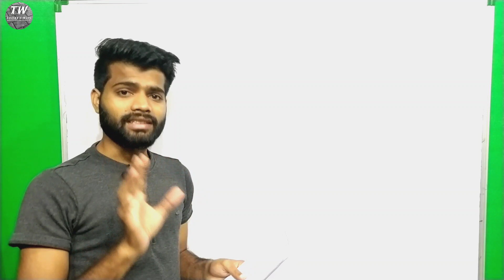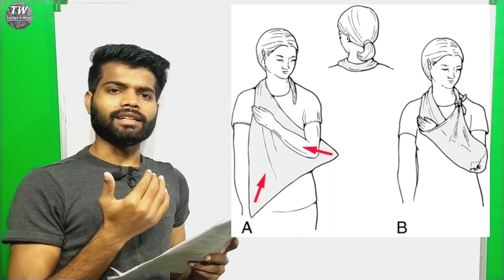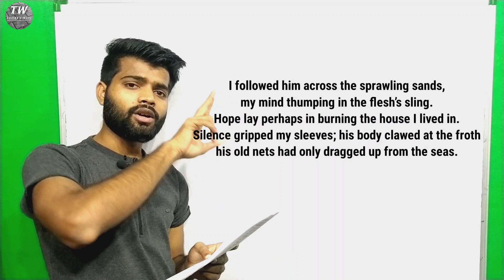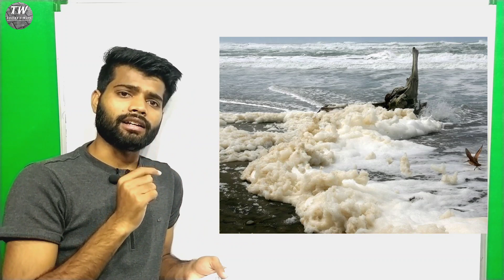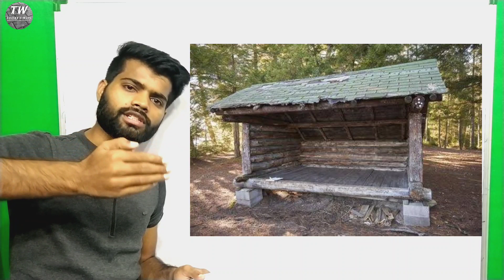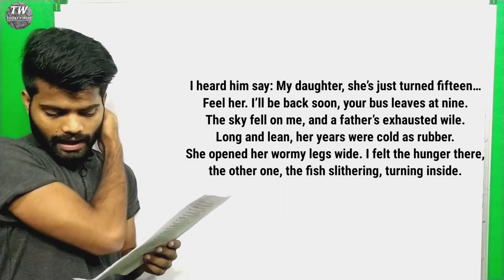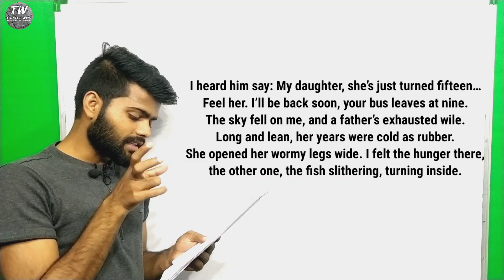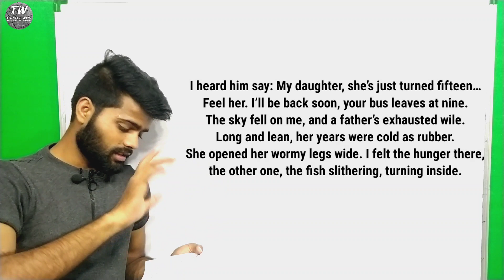Hunger By Jayanta Mahapatra || Indian Literature Poetry || Line by line Explanation by AshutoshSir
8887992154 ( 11 am to 8 pm )

Hunger poem line by line explanation
hunger poem full analysis in hindi

Hunger by Jayanta Mahapatra

"India now is not just poor by money, but poor by morals. The basic moral of a human being to realize that women are responsible for the creation of a new generation is wiped off our minds. It is a shame that we have forgotten women are not toys meant for sexual gratification or satisfaction of men. They are the creator of the entire human race."

Poem Text 👇👇👇 Hunger

It was hard to believe the flesh was heavy on my back.
The fisherman said: Will you have her, carelessly,
trailing his nets and his nerves, as though his words
sanctified the purpose with which he faced himself.
I saw his white bone thrash his eyes.

I followed him across the sprawling sands,
my mind thumping in the flesh’s sling.
Hope lay perhaps in burning the house I lived in.
Silence gripped my sleeves; his body clawed at the froth
his old nets had only dragged up from the seas.

In the flickering dark his lean-to opened like a wound.
The wind was I, and the days and nights before.
Palm fronds scratched my skin. Inside the shack
an oil lamp splayed the hours bunched to those walls.
Over and over the sticky soot crossed the space of my mind.

I heard him say: My daughter, she’s just turned fifteen…
Feel her. I’ll be back soon, your bus leaves at nine.
The sky fell on me, and a father’s exhausted wile.
Long and lean, her years were cold as rubber.
She opened her wormy legs wide. I felt the hunger there,
the other one, the fish slithering, turning inside.